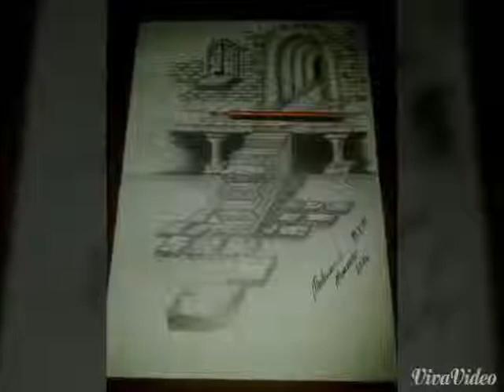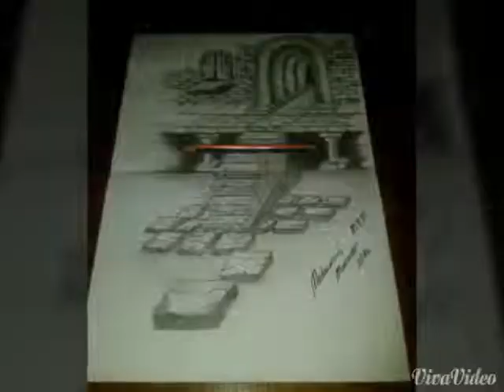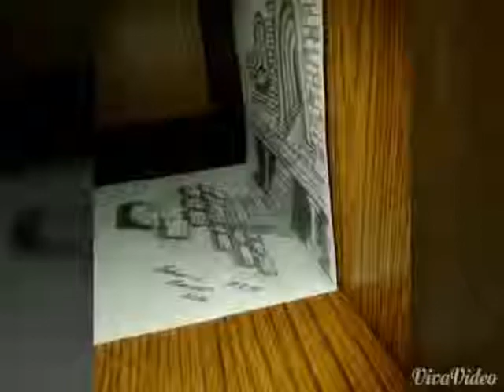The remains of my imagination